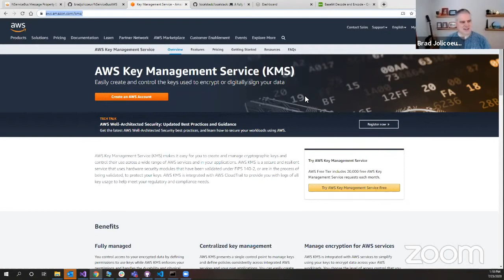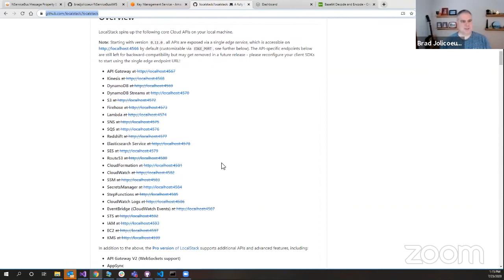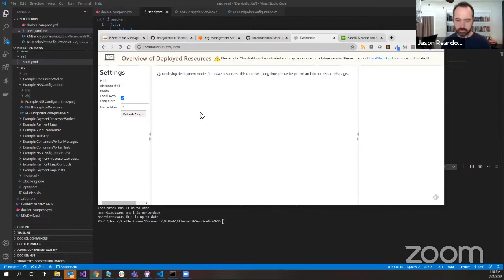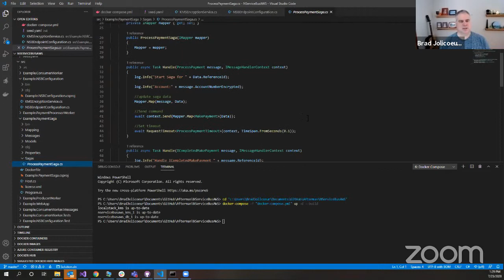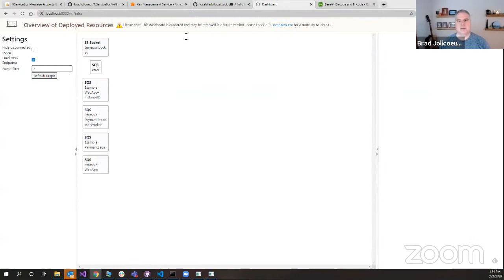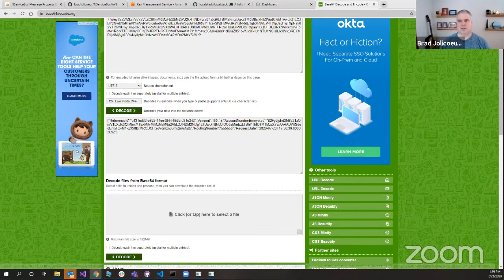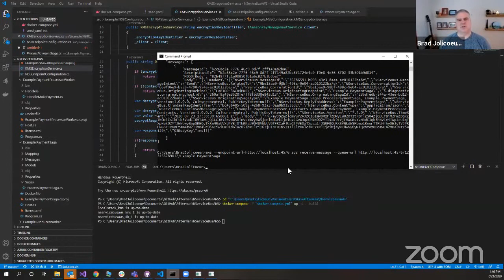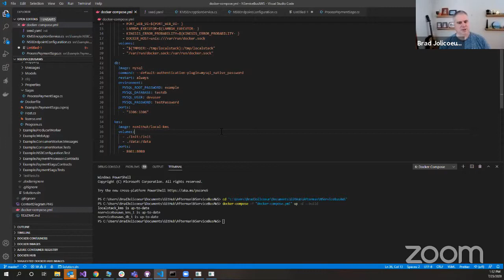Webinar - NServiceBus Property Encryption using AWS KMS